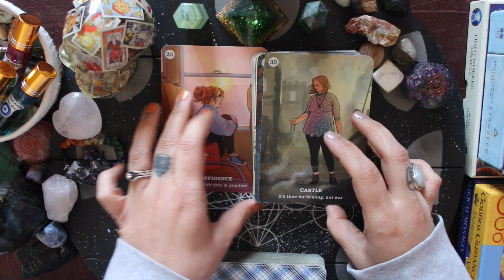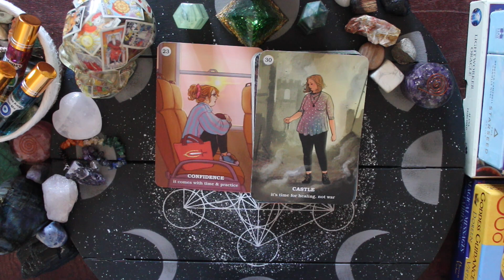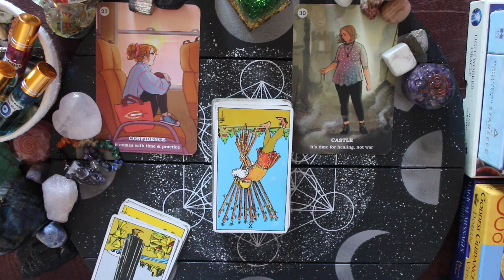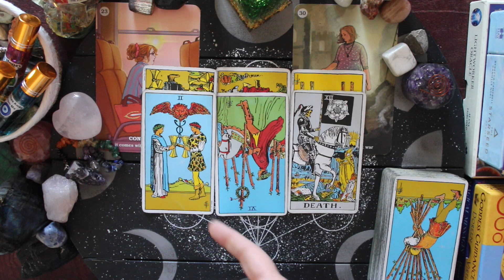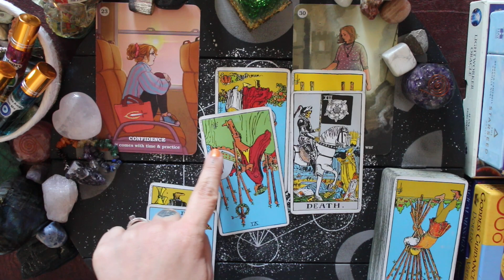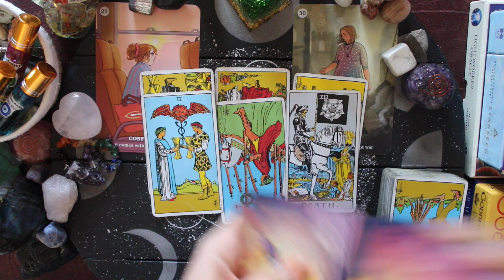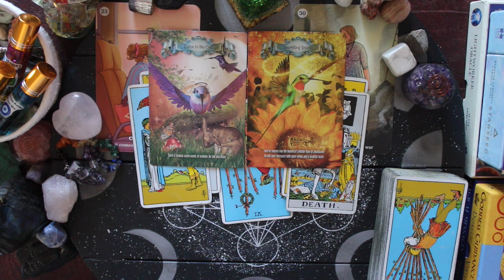The Switch Up | December 4 Tarot Reading